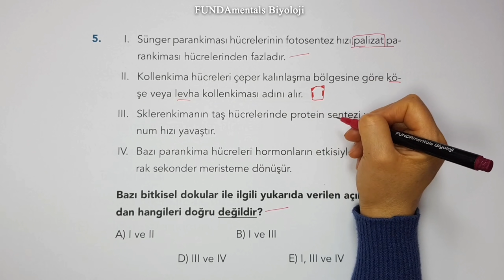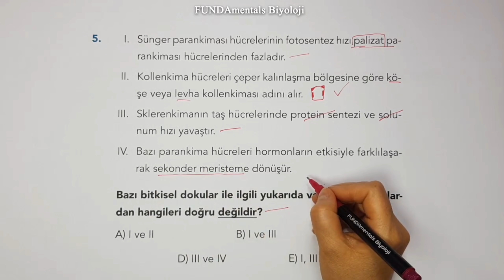AYT Biyoloji Temel Doku | 1 Soru 1 Net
1 Soru 1 Net videomuzda ''Temel Doku'' konusunun ÖSYM'nin yeni sınav sisteminde sizler için Biyoloji dersinde çıkabilecek soru tiplerini çözüyoruz. Sınava girmeden önce soru çözüm videolarını mutlaka izlemelisin! 😊temeldoku